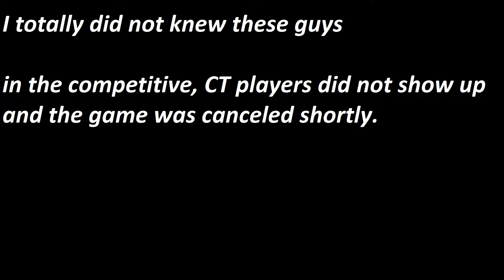Wholesome CSGO moment #1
this can become a series if you people like it.